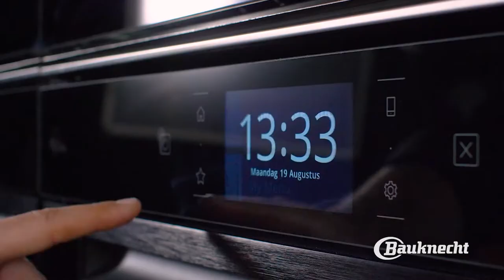Rouleau van balkenbrij met hete bliksem en coquilles (Stomen)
Bauknecht-chef Bas geeft regelmatig inspirerende kookworkshops in ons Experience Center in Breda. Tijdens de workshop 'Koken als een Chef' leer je je Bauknecht apparatuur van binnen en van buiten kennen, zodat je echt alles uit je apparatuur haalt. Na het volgen van de workshop steel jij de show tijdens lunch, borrel of diner en zet je de lekkerste gerechten op tafel!

Tijdens de vier uur durende workshop bereid je in een klein gezelschap een compleet driegangendiner of -lunch en ga je aan de slag met verschillende kooktechnieken zoals sous-vide, stomen, Dynamic Crisp en Dynamic CrispFry. Na afloop is uitgebreid tijd om onder het genot van een drankje te proeven van de gerechten. Leer hoe jouw creativiteit en de innovatieve techniek van Bauknecht zorgen voor chefwaardige resultaten!